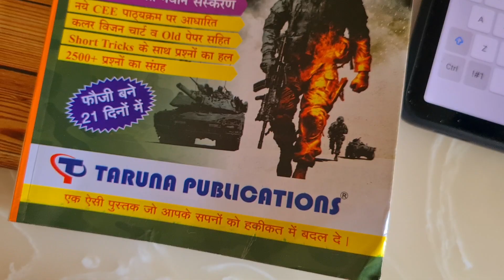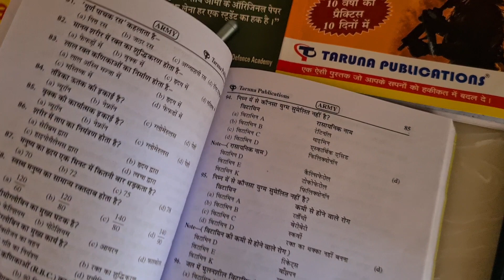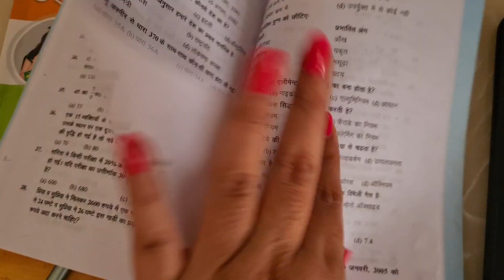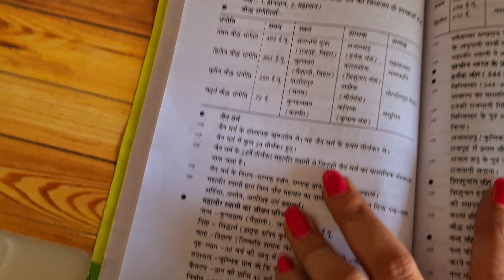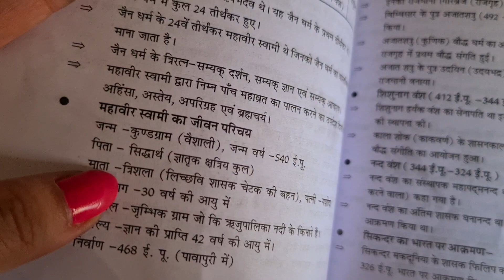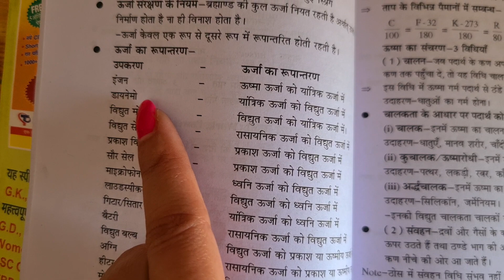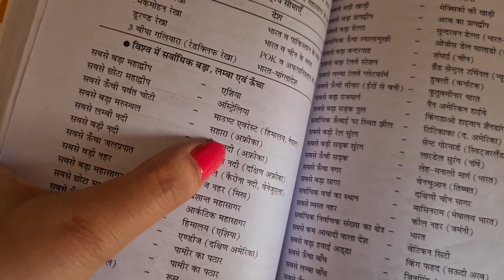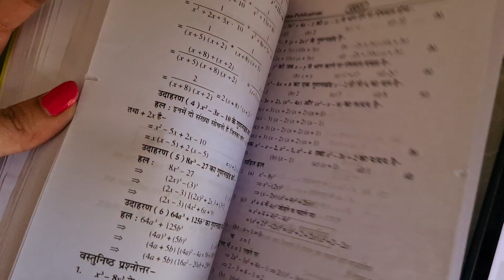Army agniveer 13 November paper Solution 13 Nov paper Army Original paper questions Agniveer answer